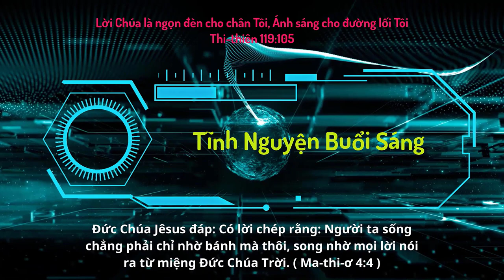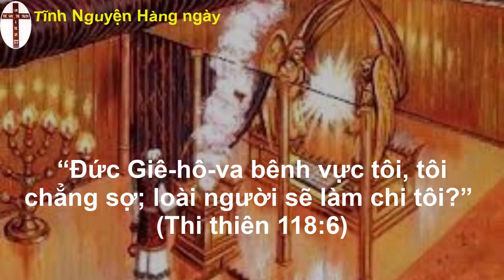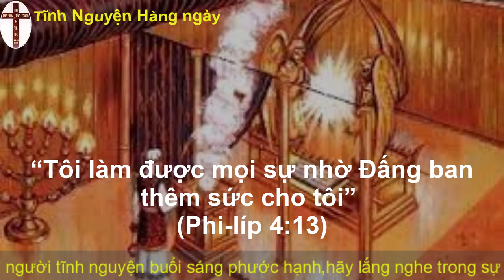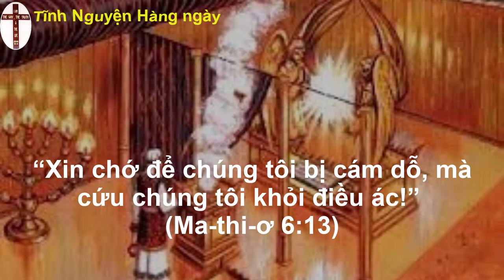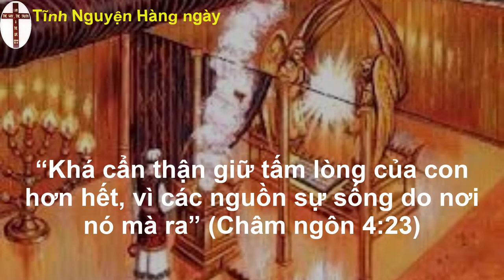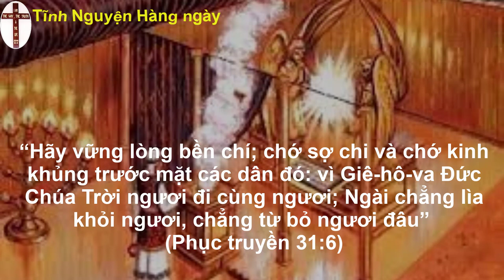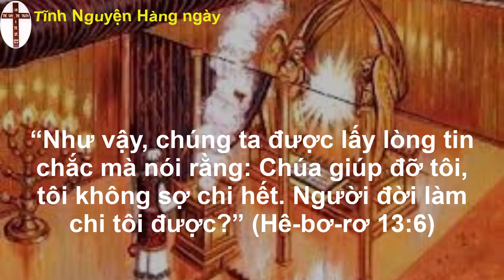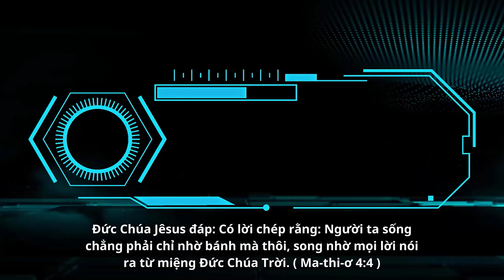Oneway Radio | Tĩnh Nguyện Hằng Ngày 27/03/2023